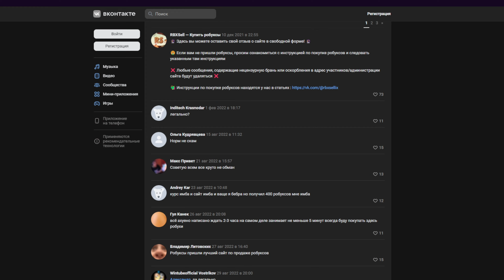🟣ВОЗВРАЩЕНИЕ ЛАМБОРГИНИ ВЕНЕНО!!! ИЗМЕНЕНИЕ ПРИВОДА!!!🟣*СНИК ПИКИ* | Car Dealership Tycoon